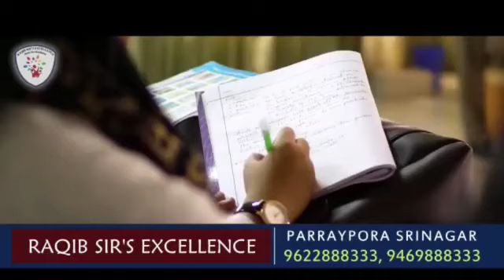Job Asprints protest at Press enclave Srinagar as SKIMS withdraws 66 Posts advertised last year